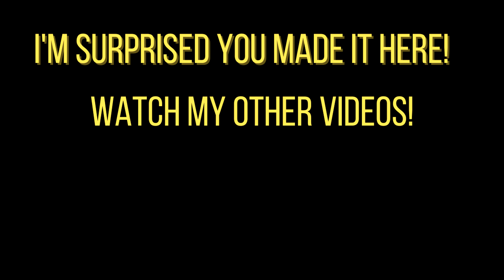Star Fox 64 has amazing voice acting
Am I the only one who repeats everything that is said?